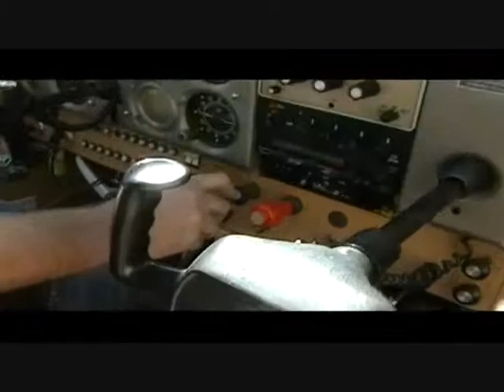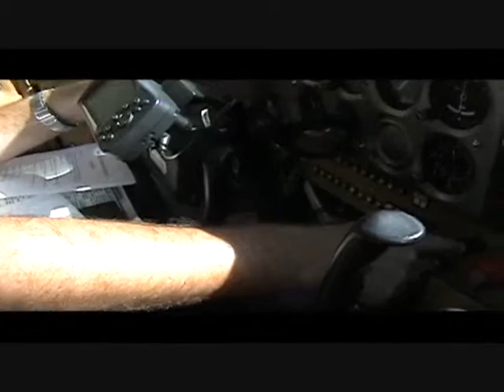Chud - Flyover Maroochydore Noosa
Version of another video i made only with better music